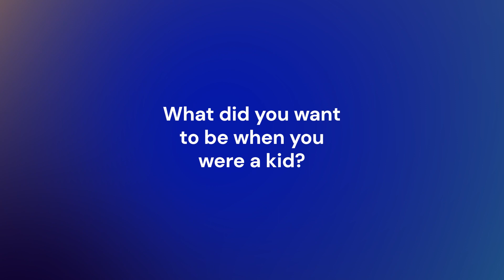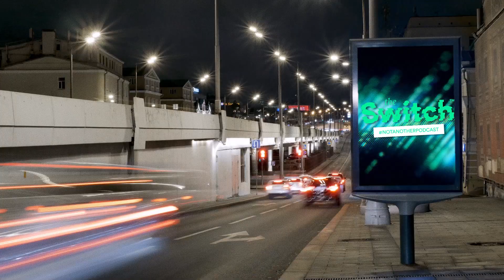Batteries and Beyond: Lisbet Ersson Explores the Future of Energy Storage - Ingrid Capacity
As the world moves towards renewable energy, there is a growing demand for battery energy storage as an effective way to handle production capacity that varies over time. With battery energy storage, the peaks in energy production can be balanced, while at the same time battery energy storage makes the grid more efficient and everything more optimized.
In the new episode of The Switch Podcast, we talked with Lisbet Ersson, Project Manager at Ingrid Capacity, about the battery and energy storage as a core part of the energy system.
Join us and find out about the challenges, but also about the importance of large scale energy storage for the green future.